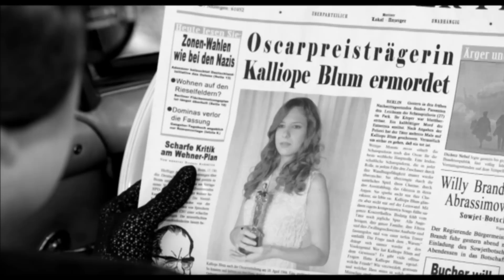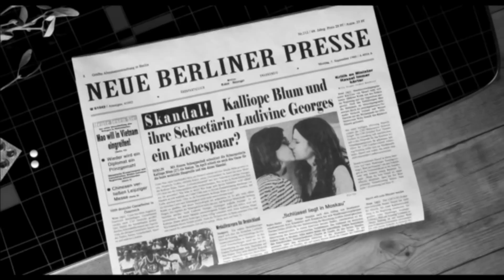Kalliope Blum (Film-Trailer)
Filmtrailer zu einem fiktiven femininen Kunstfilm.

KURZINHALT

Wir beschreiben das Jahr 1966. Die Schauspielerin und Sängerin Kalliope Blum wird im Park tot aufgefunden. Sie befand sich auf dem Höhepunkt ihrer beruflichen Karriere. Ein schrecklicher Mord, der nicht nur Kalliopes Familie bestürzt.
Der Film lässt in wenigen Minuten, Augenblicke ihres Lebens Revue passieren. Er blickt hinter die Fassade der Kalliope Blum und zeigt das Portrait einer berühmten Frau, die jeden einzelnen Moment genoss bis zu jenem Tag, an dem ihre heile Welt aufhörte zu existieren.

SHORT SYNOPSIS

It is the year 1966.  Actress and singer Kalliope Blum is found dead in the park.  She was at the height of her career.  A horrible murder, which dismays more than just Kalliope's family.
The film is a short revue, presenting key moments from her life.  It looks beyond the façade of Kalliope Blum and paints a portrait of a famous woman who took pleasure in absolutely everything until that day when her charmed life was abruptly cut short.

Produziert von Melanie Hierhammer & Thomas Raithel

Regie: Melanie Hierhammer

Genre: Melodram

Format: HD / 1:1,85

Ton: 5.1